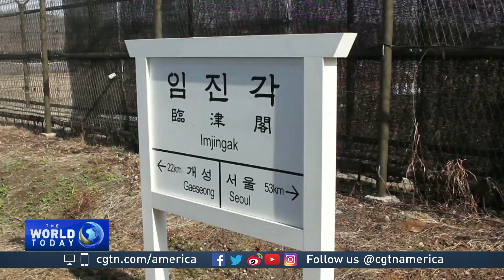Pyongyang, Seoul prepare for high-level talks at DMZ 'Peace Village'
High-level delegations from the Democratic People's Republic of Korea and the Republic of Korea are preparing to meet face-to-face. It's the Dialogue at the DMZ, in the so-called 'Peace village' of Panmunjom. As CGTN's Nathan King explains, it's their first formal meeting in more than two-years.